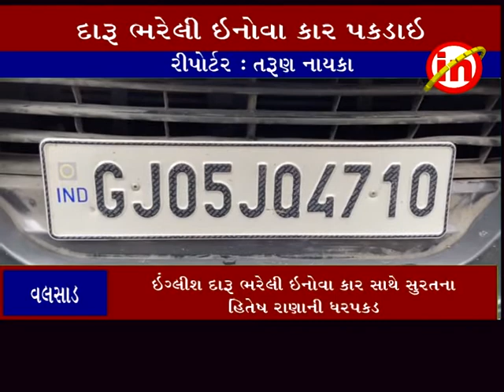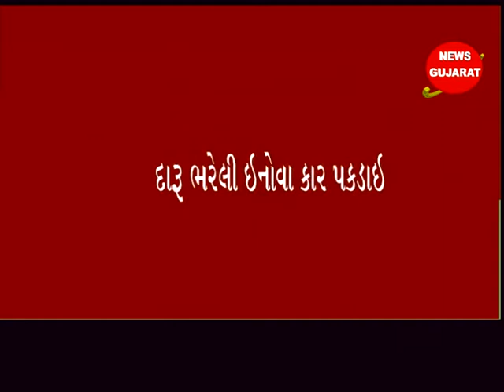વલસાડ ઃ ઇંગ્લીશ દારૂ ભરેલી ઇનોવા કાર સાથે સુરતના હિતેષ રાણાની ધરપકડ